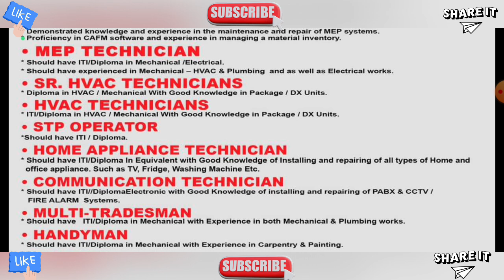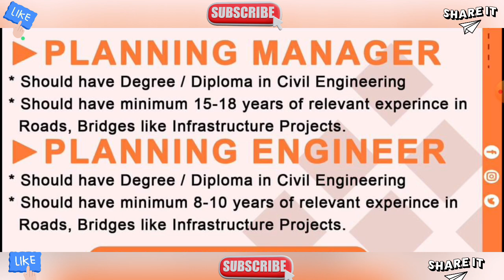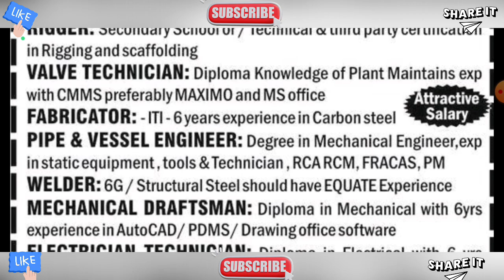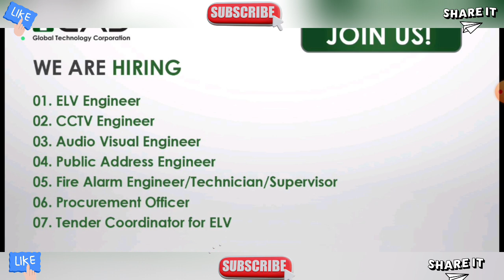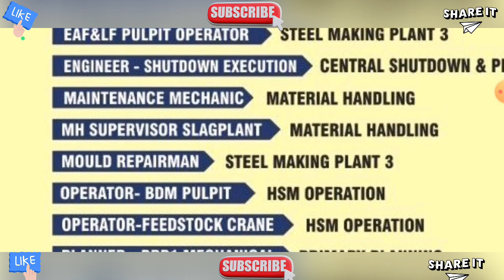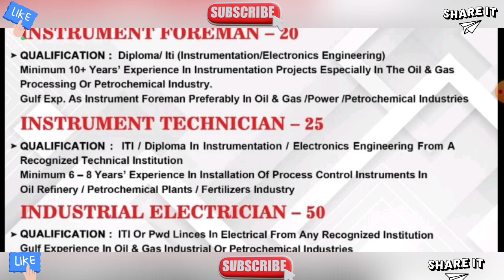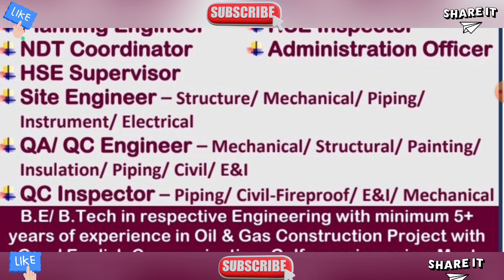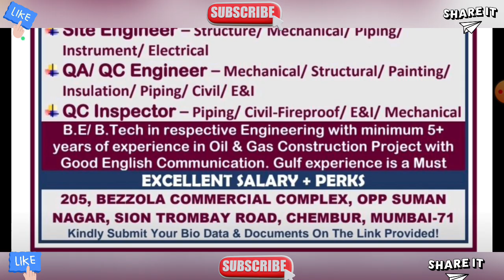Urgently Requirement For Reputed Company In Kuwait, Gulf Job Vacancy 2023, Dubai Job Vacancy 2023